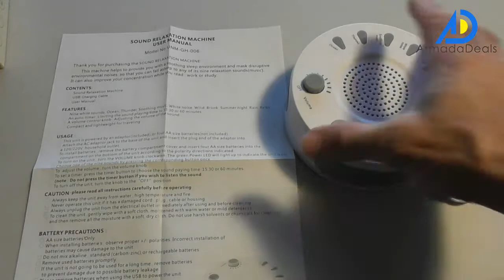Therapy White Noise Sound Machine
Both children and adults can find it easier to lull off to sleep when there is some peaceful white noise in the background. Today’s sound machine features nine different sounds to help you fall asleep faster. Whether you prefer the sound of rain, soothing music or simple white noise, they will have the setting for you.